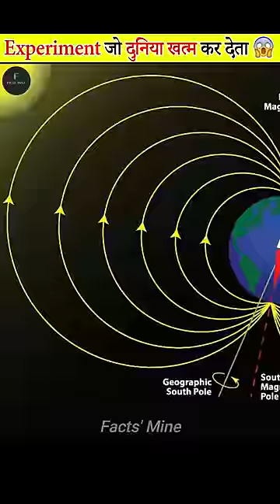Experiment जो दुनिया खत्म कर सकता था😱। Experiment that could have ended the world